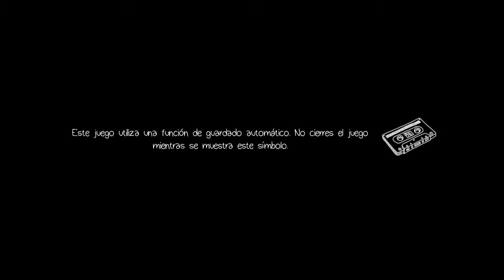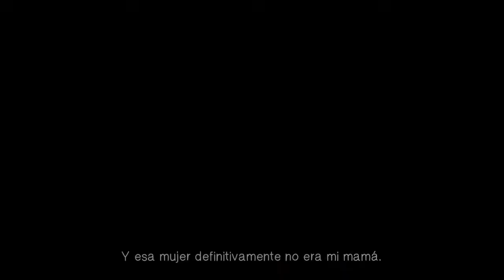Life is strange Before the Storm-Ep2-Cap1:El director le hablo a nuestros padre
Ejele mijo